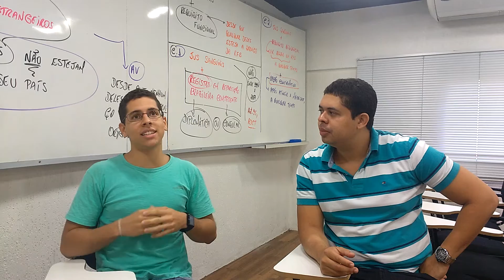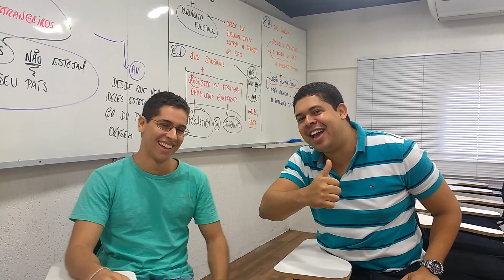Caso de Sucesso Depoimento de Luiz Sobre a estrutura do Acerte Concursos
Estamos Juntos, Rumo à Aprovação!

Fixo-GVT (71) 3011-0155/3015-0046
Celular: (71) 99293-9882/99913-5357